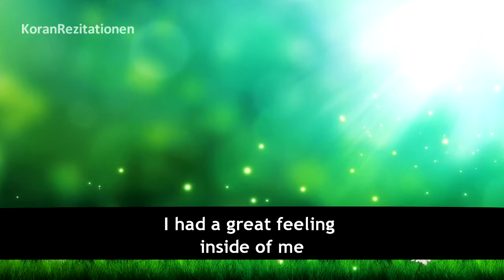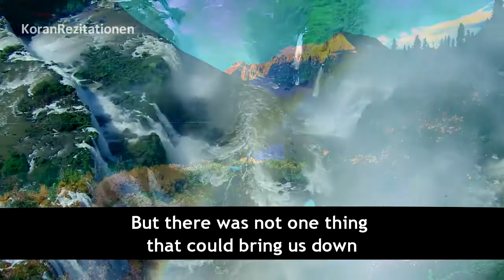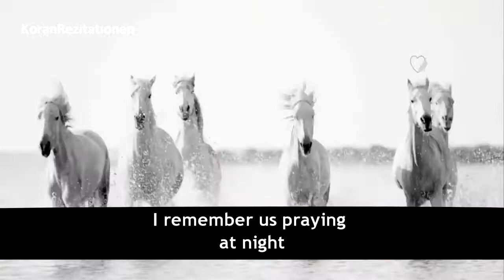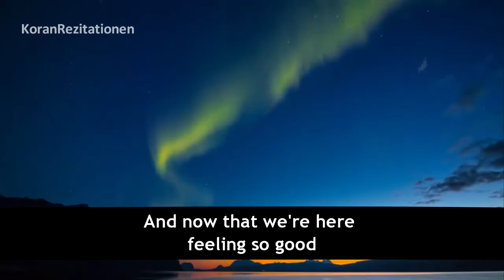Paradise - Maher Zain | Nasheed (Paradies)